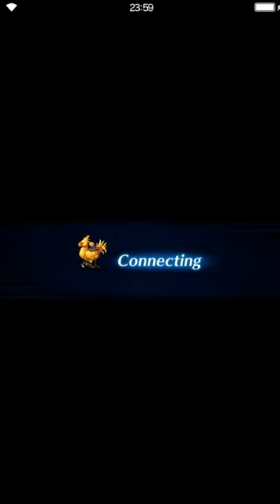Final Fantasy: Brave Exvius - Out for Vengeance 05 Assassin appears